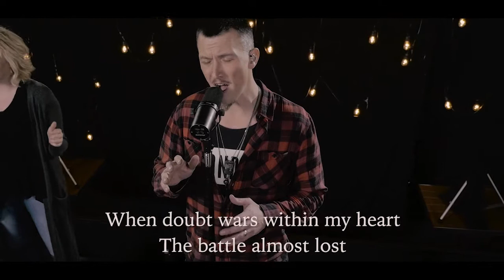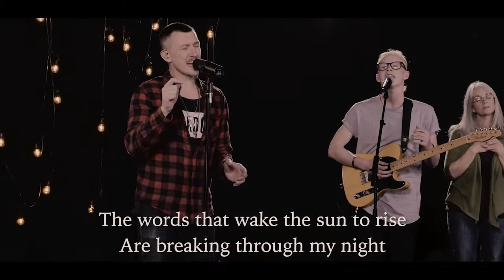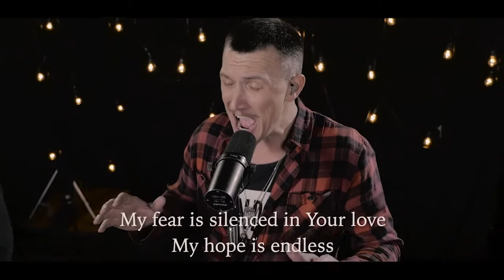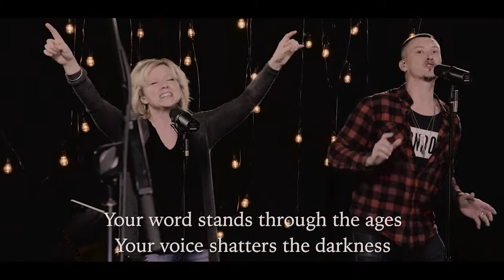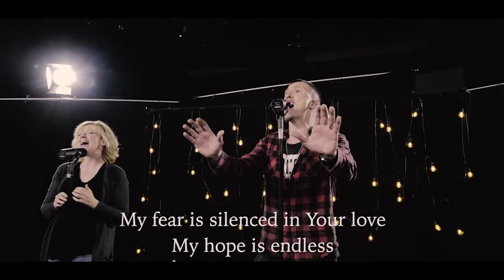Worship | LAST WORD